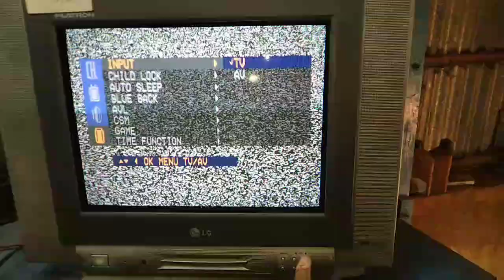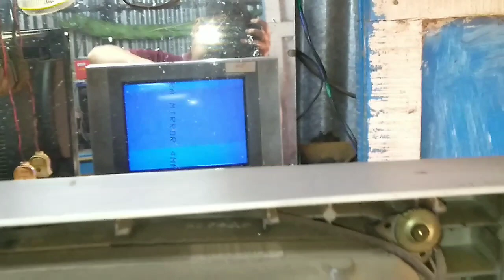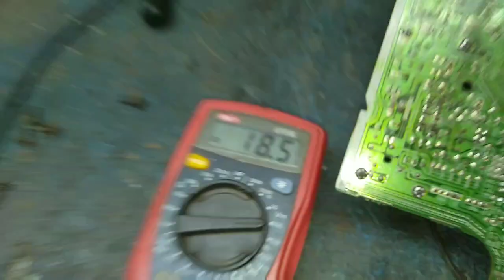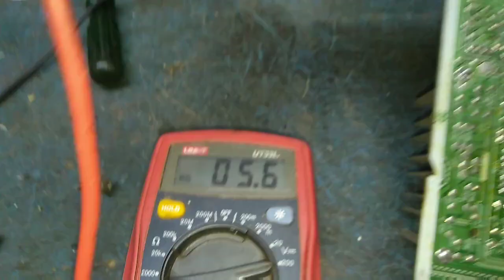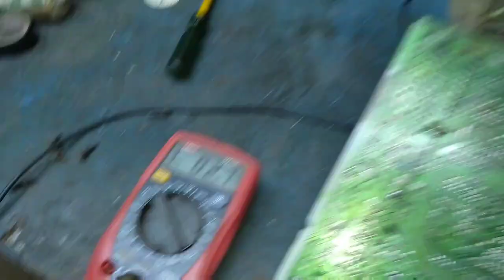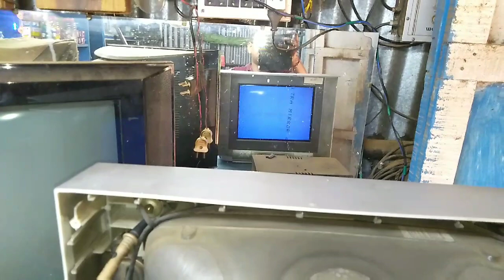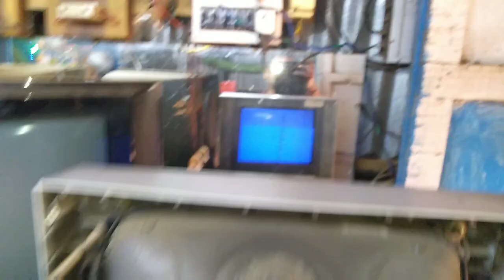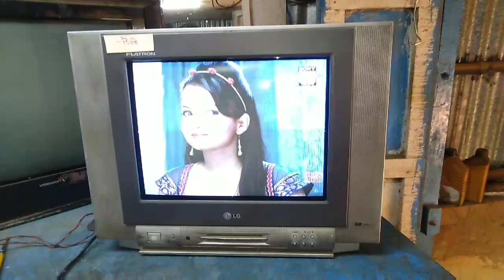LG 15 inch CRT TV, CRT tube filament heater voltage problem,